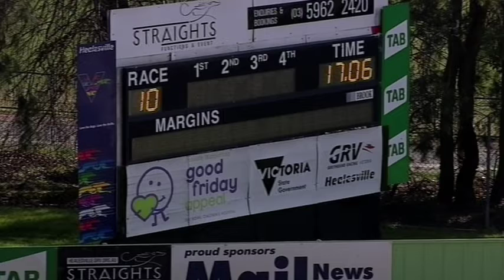HVL SUN 26 JUL 20 R10